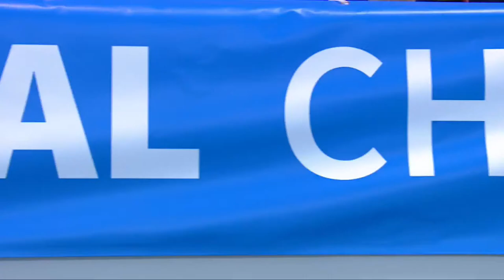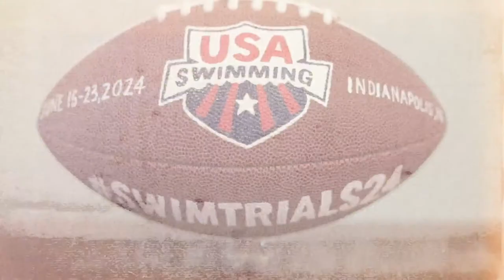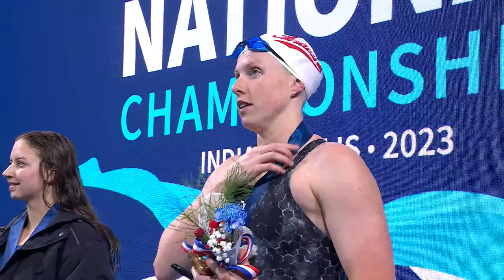Lilly King & Kate Douglass Head to Head 200M Breaststroke | 2023 Phillips 66 National Championships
Lilly King wins Women's 200M Breaststroke at the 2023 Phillips 66 National Championships in Indianapolis. Kate Douglass and Annie Lazor take second and third.

★RESULTS★
Lilly King 2:20.95
Kate Douglass 2:21.22
Annie Lazor 2:25.86